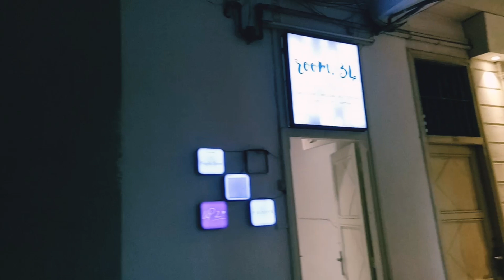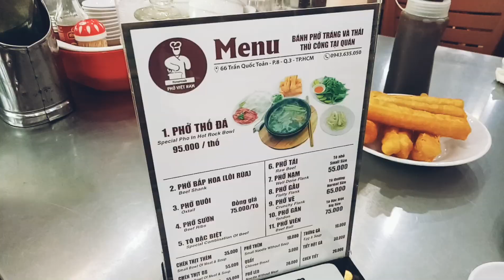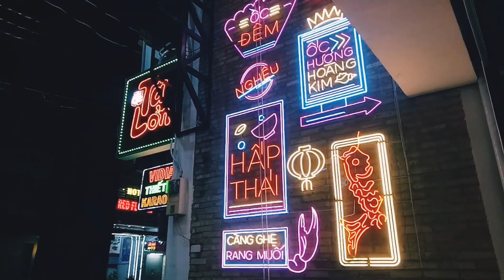Hải giúp đỡ bạn du lịch Sài Gòn 2019